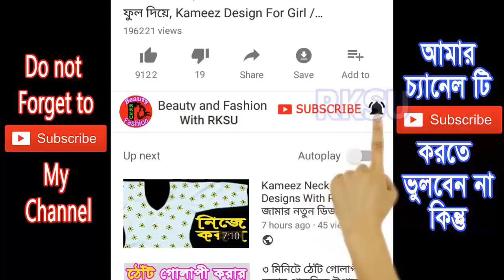Face Whitening Cream ফর্সা হওয়ার ক্রিম প্রাকৃতিক How To Make Fairness Cream At Home Bangla Video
Bangla Face Whitening Cream,  Every one think how to make fairness cream at home? Here is the solution for fairness ‍at home. This face whitening cream making in Bangla Show you how to make fairness cream at home. homemade skin whitening night cream gives you the best fairness cream formula.

In This beauty tips basically a Bengali homemade whitening cream. Use this fairness cream at night every night. My homemade night cream is the best skin lightening cream. This magical homemade skin whitening cream is safe for get fairness skin.